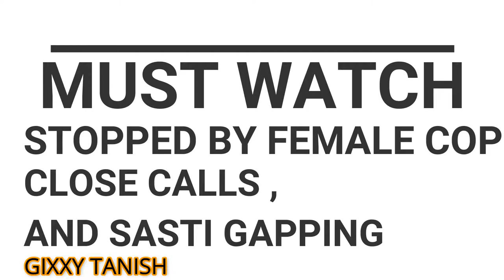FEMALE COP CAUGHT ME? FOR WHAT? || DANGEROUS FEMALE COP IN PATNA || CLOSE CALLS